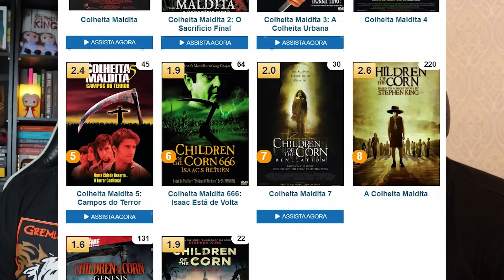POR TRÁS DE COLHEITA MALDITA: ENTIDADES e CRIANÇAS de STEPHEN KING ft Edilton Nunes (StephenKing Br)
No vídeo de hoje, trago um SURTO COLETIVO sobre COLHEITA MALDITA com o convidado Edilton Nunes@StephenkingBr comentando sobre o filme a partir dos surtos de vocês!

🛒Apoie o canal comprando pela Amazon através dos meus links:
🟢LINK PARA COMPRA GERAL (qualquer produto)
🟢📚LINK DE "O ILUMINADO"
🟢📚LINK DE "IT - A COISA"
🟢📚LINK para livros do STEPHEN KING
🟢📚LINK DO BOX DOS 8 LIVROS DE THE WITCHER (Capa DURA)